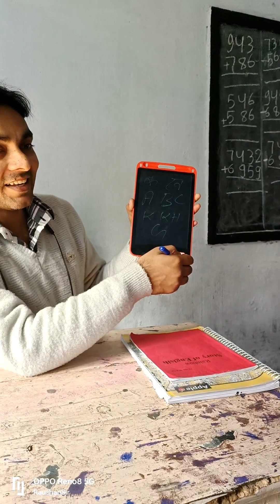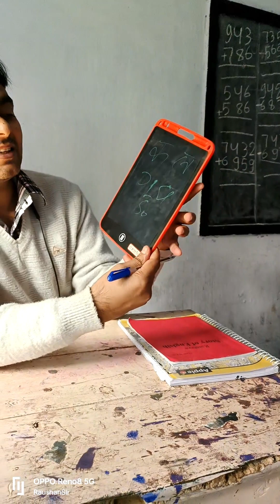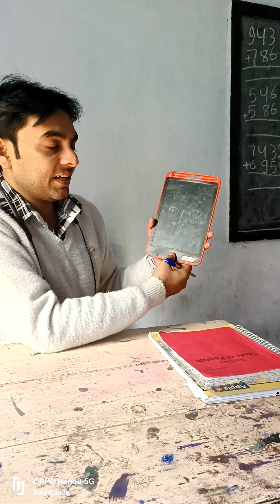बच्चों को जादुई स्लेट दिखाया गया।। आप भी जादुई स्लेट का कमाल देखिए।